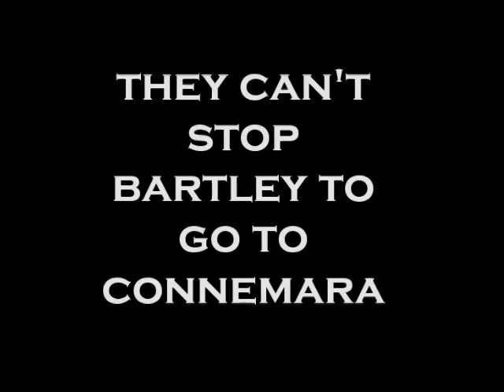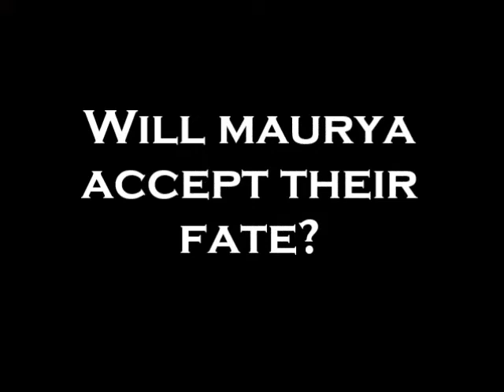Riders to the Sea (Trailer)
A Sample Of a Movie Trailer